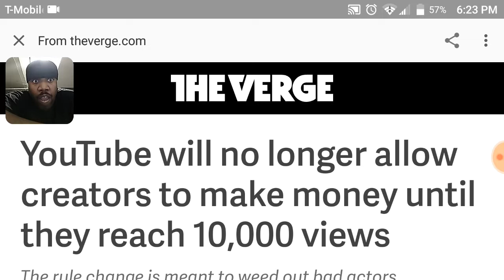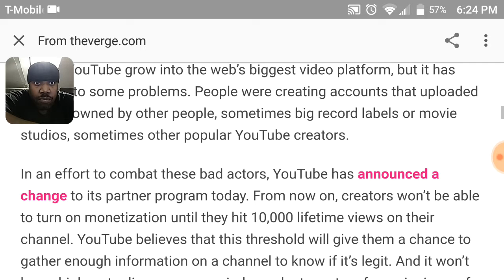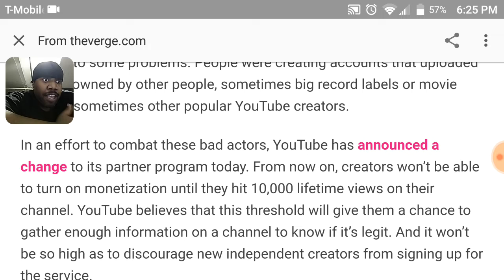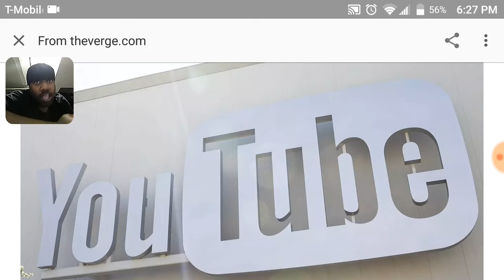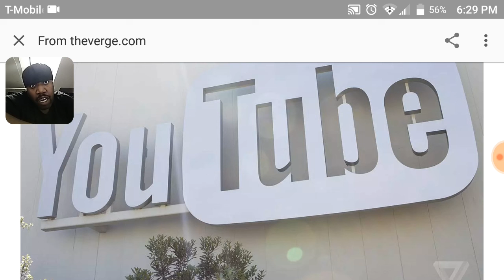Part# 2 New Youtuber content creators won't allow to make no money until they reach 10,000 veiws